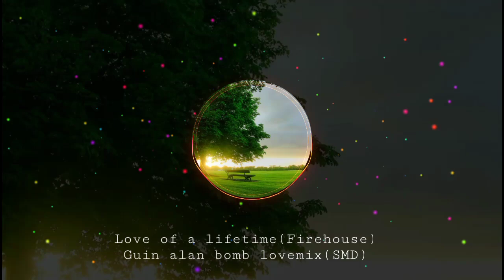Love of a lifetime|firehouse|by dj denden link👇👇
Song Title: Love of a lifetime
Song artist: Firehouse
Remix: Guin alan music mix production
Voice over /Floaters : Sir Laurenz Tisoy
Group : Sibuyan Mix Dj's